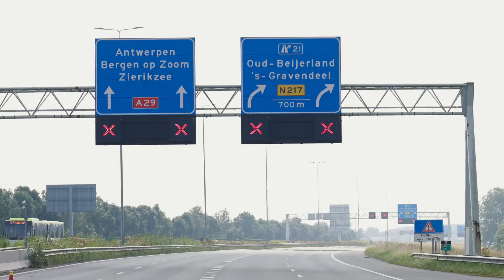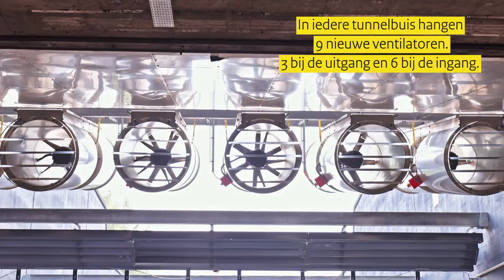Heinenoordtunnel over op de nieuwe installaties! | Renovatie Heinenoordtunnel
In 2023 begon de renovatie van de Heinenoordtunnel op de A29, en de werkzaamheden duren tot eind 2024. Tijdens deze periode is de Heinenoordtunnel meerdere keren dicht geweest, waaronder in augustus 2024, toen de tunnel twee weken lang in beide richtingen was afgesloten. Samen met aannemer Savera III hebben we in deze afsluiting een belangrijke mijlpaal bereikt: de nieuwe installaties en systemen zijn succesvol in gebruik genomen!

Tijdens de afsluiting, toen de Heinenoordtunnel dicht was, hebben we 2.400 nieuwe wandplaten geplaatst, alle oude installaties en honderden kilometers aan kabels verwijderd, en heeft een van de dienstgebouwen een nieuwe look gekregen. Na grondige tests ging de tunnel op vrijdag 9 augustus 2024 in de vroege ochtend weer open volgens planning.

Dank aan Savera III en Media Creators voor de geweldige beelden!

Waarom wordt de Heinenoordtunnel gerenoveerd?
De technische installaties en systemen van de Heinenoordtunnel, die al sinds 1969 in gebruik is, waren aan vervanging toe. De tunnel is een essentiële verbinding voor Zuid-Holland, West-Brabant, Zeeland en het internationale (vracht)verkeer. Met dagelijks 110.000 voertuigen is het cruciaal dat de tunnel veilig en toekomstbestendig blijft, zelfs als de Heinenoordtunnel dicht moet voor renovatie.